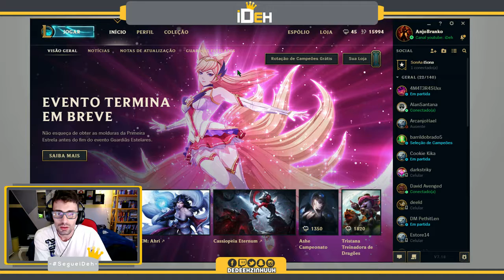🔴 -- 114 -- Ahri Guardiã estelar -- League of Legends -- Modo Invasão -- Chacina